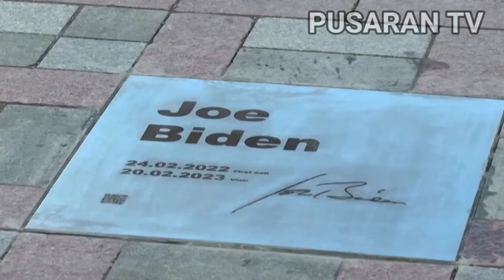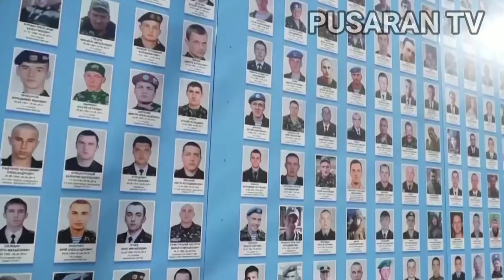Joe Biden Melakukan Kunjungan Kejutan Ke Ukraina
Presiden Amerika Serikat Joe Biden Melakukan Kunjungan Mendadak Ke Ukraina.

Kunjungan Ini Merupakan Yang Pertama Kalinya Sejak Perang Di Ukraina Pecah.